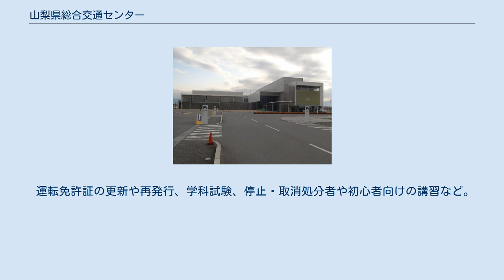山梨県総合交通センター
山梨県総合交通センター 山梨県総合交通センター（やまなしけんそうごうこうつうセンター）は、山梨県警察が管理する唯一の運転免許試験場である。
 かつては旧八田村に運転免許センターがあったが、老朽化し、施設拡張も困難になったため、2006年3月5日現在地へ移転新設された。
 山梨県南アルプス市下高砂825番地（山梨県道118号南アルプス甲斐線沿い） 南アルプス市に鉄道は通っていないため、バスもしくは自家用車によるアクセスとなる。
 以前は甲府駅から竜王新町経由で交通センターへ向かう31系統があったが、南アルプス市コミュニティバスの運転開始と前後して廃止されている。
 また、南アルプス市のコミュニティバスも2013年3月に一旦廃止。
2015年10月に市内のみを循環し、交通センター前に停車するコミュニティーバスが運行開始されるが、山梨交通との接続はいいとは言えない。
 南アルプス市コミュニティバス 5号車八田・若草線は竜王駅と東花輪駅を結ぶ路線である。
1日4往復と本数は少ないが、JR中央本線・JR身延線とは10分～20分以内での乗り継ぎができ、接続は良い。
 その際写真は600円で撮影してもらえる。
失効した免許証、本籍地記載の住民票、印鑑が主に必要となる。
12時40分～50分に竜王駅からタクシーに乗れば、受付時間に十分間に合う。
 周辺には、セブンイレブンやファミリーマートなどのコンビニエンスストアがいくつかある。
 運転免許証の更新や再発行、学科試験、停止・取消処分者や初心者向けの講習など。
 正面玄関を入りすぐ右側に、交通安全の勉強や運転シミュレータなどが体験できる場所がある。